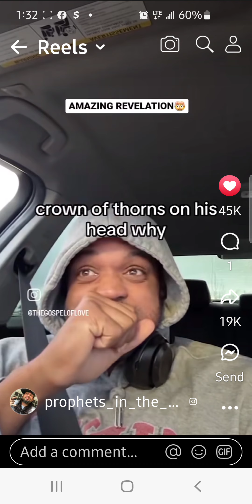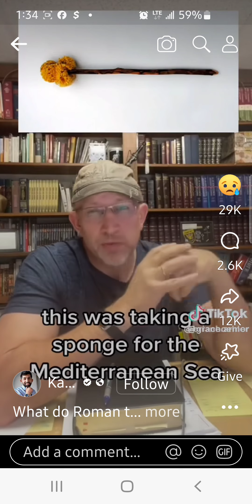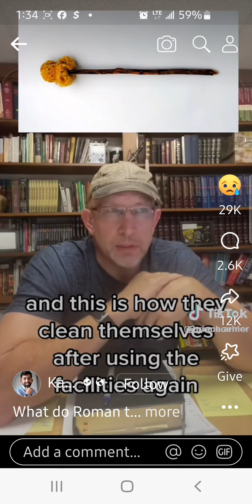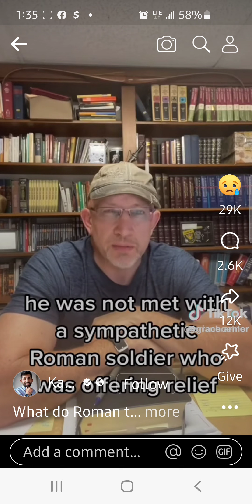And we doubt who He IS